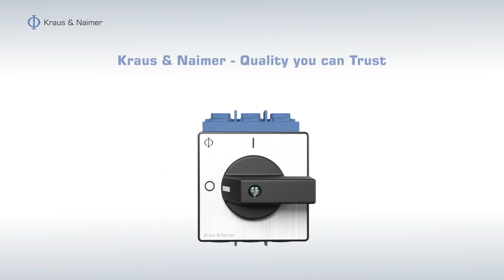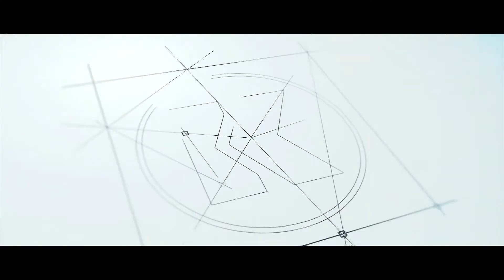Yeni Kraus & Naimer Group KA Serisi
KA anahtar serisi, Kraus & Naimer'ın yenilik ve kaliteyi birleştirerek artan müşteri talebini karşılamak için geliştirilmiştir. Kraus & Naimer anahtarları, ilgili tüm uluslararası standartları karşılamaktadır.

KARDEŞ ELEKTRİK HAKKINDA

Firmamız, 1963 yılında Elektrik Mühendisi ÜNAL KARDEŞ tarafından kurulmuş ve bu faaliyet Kraus&Naimer'in Türkiye temsilcisi olarak 1968 yılına kadar sürmüştür. Aynı yıl imalata başlanmış ve bu süreç 1974 yılında kurulan Kardeş Elektrik Sanayi ve Ticaret Anonim Şirketinin Sefaköy‘deki fabrikasında gelişerek günümüzdeki sanayici kimliğimizin temel taşlarını oluşturmuştur.

2017 Yılı itibarıyla Arnavutköy'deki son Teknolojiye uygun hazırlanan yeni fabrikasına taşınarak geleceğe yönelik çalışmalarına hız vermiş bulunmaktadır.

11.000m2 kapalı alana sahip yeni fabrikasında, Kraus&Naimer şalterlerinin yanı sıra otomotiv sektöründe kullanılan kömür ve kömür yuvaları imalatları da yer almaktadır.

Firmamız imalatlarımızın yanı sıra elektromekanik sektörünün birçok uluslararası saygın markasının Türkiye mümessilidir.